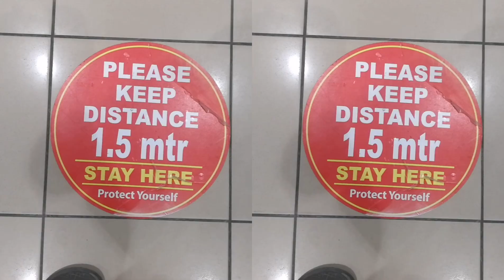COVID 19 SOCIAL DISTANCING IN DUBAI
1.5 social distancing in Dubai